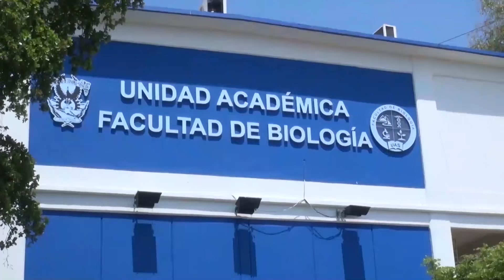La Facultad de Biología de la UAS realiza Jornada de Limpieza previo al inicio de clases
La Universidad Autónoma de Sinaloa, se prepara para recibir el nuevo ciclo escolar no solo capacitando a sus docentes, sino también llevando a cabo una jornada de limpieza en cada una de las unidades académicas que comprenden esta institución educativa.